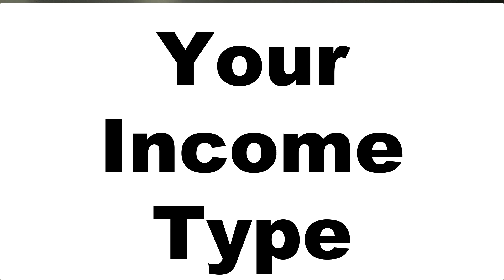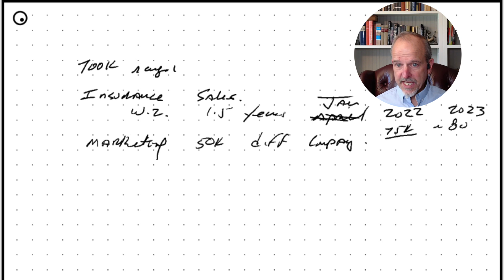Getting A Mortgage When Paid Commission (DETAILED Explanation)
How much house can you afford? This video is for the person that has scoured the internet trying to answer that question.

You can look up different elements, like "how much house can I afford with $80K commission?", but that depends on so many other factors - like how much you have available for down payment and closing costs, how much other debt you have, what the real estate taxes are, what your credit score is and on and on.

This video documents a staged mortgage prequalification process, using a real person's numbers, so that you can understand how much house you can afford if you are paid primarily on commission. We can't do every scenario in one video, so you will have to make some connections on your own to figure out what it looks like in your exact scenario.

NMLS 1902724 | Equal Housing Opportunity